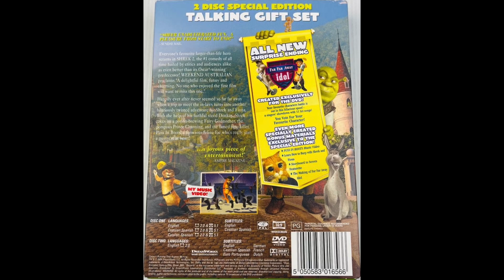Shrek 2: Back Cover (Enchanting Far Far Away Edition) (1)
Shrek 2 (2004 Film)